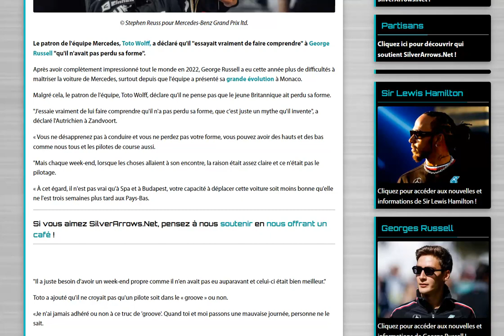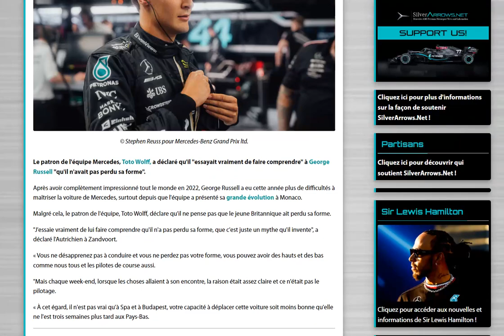Wolff : Russell doit arrêter de penser qu'il a perdu sa forme !